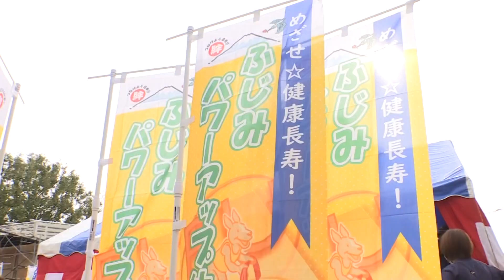めざせ☆アクティブシニア 地域クラブ活動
「ふじみパワーアップ体操」は、健康長寿に必要な足腰の筋力やバランス能力の向上に効果的な体操です。健康づくり、仲間づくり、生きがいづくりを目指し、地域に広めています。セラバンドと椅子を使い、音楽に合わせて行う親しみやすい体操です。